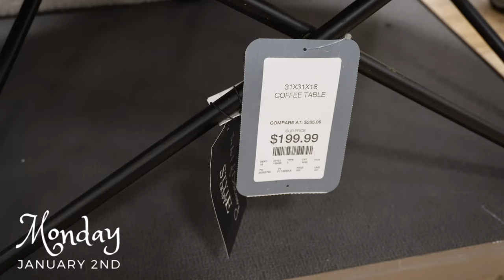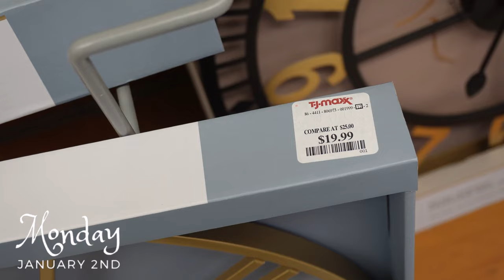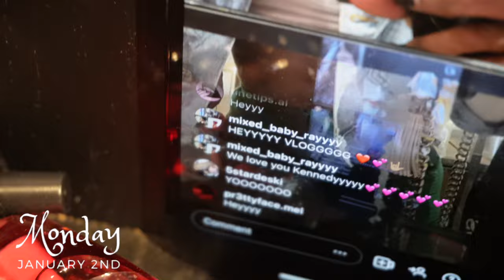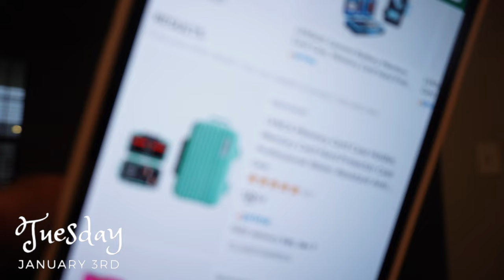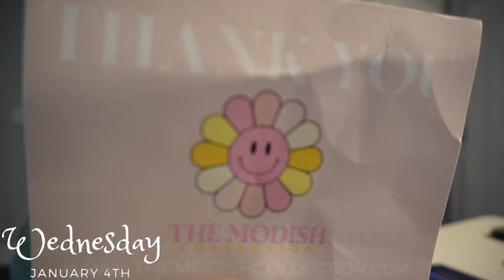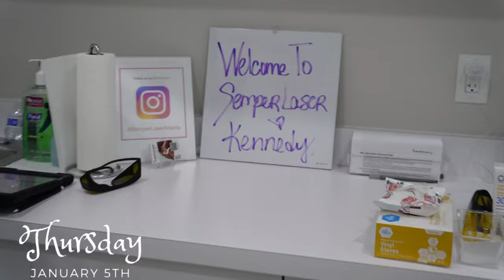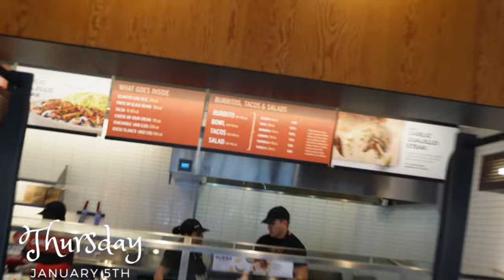MINI MAINTENANCE VLOG (LASER & NAILS) + NEW APT FURNITURE/SHOPPING WEEKLY VLOG | Kennedy Dior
If Anyone Wants To Get Me A House Warming Gift Here's My Registry

OMG ITS 2023 HAPPY NEW YEAR YALL! I’m So Excited To Give You Guys Apartment Content, Back 2 Back Vlogs, Challenges, Tutorials, DIY’s & So Much More! In Today’s Video I Show You Guys My Mini Maintenance Routine (Laser @ Semper Laser) & Nail Appointment, Shopping For New Apartment, & Like 10 Hauls 🤣